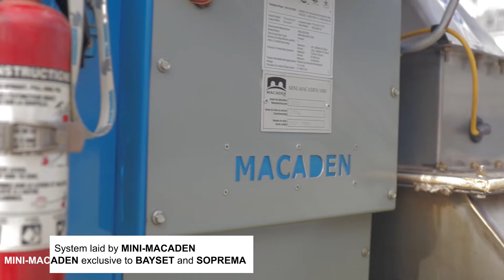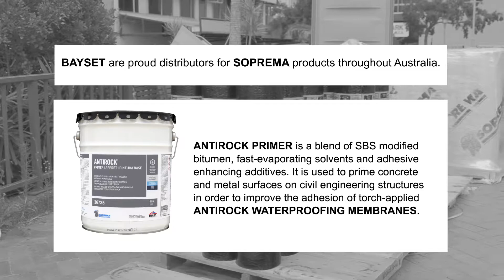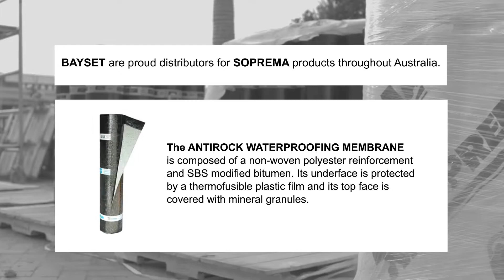Macaden Union Place Ipswich Central_FULL Version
/ Union Place Ipswich Central //
Waterproofing Contractor: The Superseal Group
Builder: Hutchinson Builders
Products Used: Soprema Aslan Flashing, Soprema Flashing Reinforcement, Soprema Sopralene Flam 180, Soprema Antirock Primer, Soprema Antirock.
🎥 SEQ Aerials
System laid by MINI-MACADEN
MINI-MACADEN exclusive to BAYSET and SOPREMA
Application 1
ANTIROCK PRIMER prepares concrete and metal surfaces for the best possible adhesion to ANTIROCK thermofusible waterproofing membranes. ANTIROCK PRIMER is a blend of SBS modified bitumen, fast-evaporating solvents and adhesive enhancing additives. It is used to prime concrete and metal surfaces on civil engineering structures in order to improve the adhesion of torch-applied ANTIROCK waterproofing membranes.
Application 2
SOPRALENE FLAM 180 can be used as a waterproofing membrane on foundation walls and others horizontal or vertical below grade concrete surfaces. SOPREMA SOPRALENE 180 membranes are composed of a non-woven polyester reinforcement and SBS modified bitumen. SOPREMA SOPRALENE cap sheets are also available with fire retardant additives (FR) for better fire resistance.
Application 3
The ANTIROCK WATERPROOFING MEMBRANE is composed of a non-woven polyester reinforcement and SBS modified bitumen. Its underface is protected by a thermofusible plastic film and its top face is covered with mineral granules. The ANTIROCK WATERPROOFING MEMBRANE is designed to waterproof civil engineering structures. It must be installed by thermofusion on dry and clean surfaces previously primed with ANTIROCK PRIMER or ANTIROCK EMULSION PRIMER.
BAYSET are proud distributors for SOPREMA products throughout Australia.
ANTIROCK PRIMER is a blend of SBS modified bitumen, fast-evaporating solvents and adhesive enhancing additives. It is used to prime concrete and metal surfaces on civil engineering structures in order to improve the adhesion of torch-applied ANTIROCK WATERPROOFING MEMBRANES.
SOPREMA SOPRALENE 180 membranes are composed of a non-woven polyester reinforcement and SBS modified bitumen. SOPREMA SOPRALENE cap sheets are also available with fire retardant additives (FR) for better fire resistance.
The ANTIROCK WATERPROOFING MEMBRANE is designed to waterproof civil engineering structures. It must be installed by thermofusion on dry and clean surfaces previously primed with ANTIROCK PRIMER.
SOPREMA ALSAN FLASHING is a one component polyurethane/bitumen waterproofing resin. It is applied directly to bituminous sheet membranes as a liquid flashing. SOPREMA ALSAN FLASHING is UV resistant and can be left exposed without protection.
FLASHING REINFORCEMENT is 100% polyester stitch-bonded fabric. This high performance reinforcement is made without the use of a chemical binder. FLASHING REINFORCEMENT is used in conjunction with ALSAN FLASHING. Its high absorption capability allows to quickly wet into and become encapsulated by ALSAN FLASHING liquid membrane.